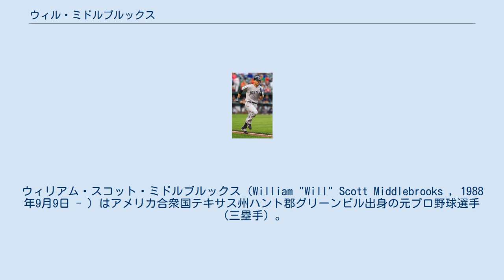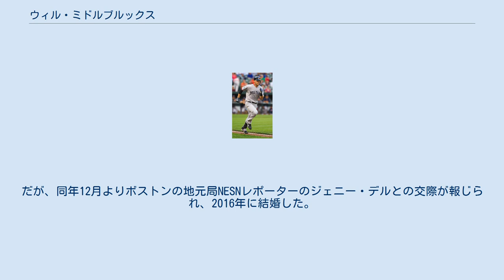ウィル・ミドルブルックス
ウィリアム・スコット・ミドルブルックス（William "Will" Scott Middlebrooks , 1988年9月9日 - ）はアメリカ合衆国テキサス州ハント郡グリーンビル出身の元プロ野球選手（三塁手）。
右投右打。
 テクサーカナのリバティ・アイロウ高等学校野球部時代は、遊撃手と投手としてプレーしていた。
投手として、140km/hの速球を投げ、チームは2006年のテキサス州AAAクラス選手権に優勝を飾った。
2007年には、テキサス州スポーツ記者協会により最優秀選手に選出されている 。
 また野球だけでなく、アメリカンフットボールやバスケットボールもしており、アメリカンフットボールチームでは、クォーターバックやプレースキッカー、パンターなどでプレーし、ベストパンターに選出された。
同じチームメイトにラミカエル・ジェームスがいる。
 ミドルブルックスはドラフト指名されるまでは野球よりアメリカンフットボールの方が好きであることを認めている。
テキサスA&M大学に進学し、野球とアメリカンフットボールを続けたいと語っていた。
 2007年のMLBドラフト5巡目（全体174位）でボストン・レッドソックスから内野手として指名され、8月15日に契約。
契約金は$925,000ドル（約7,200万円）。
 2008年に傘下のA-級ローウェル・スピナーズ（ニューヨーク・ペンリーグ）でプロデビューを果たし、59試合に出場して打率.254、1本塁打、21打点、10盗塁の成績を残した。
 2009年、A級グリーンビル・ドライブ（サウス・アトランティックリーグ）でプレーし、103試合に出場して打率.265・7本塁打・57打点を記録。
2010年にはA+級セイラム・レッドソックス（カロライナリーグ）に昇格し、114試合に出場して打率.276、12本塁打、70打点の成績を残した。
 2011年にはAA級ポートランド・シードッグス（イースタンリーグ）でプレーし、同リーグのオールスターゲームに選出され二塁打を放っている。
また同年のオールスター・フューチャーズゲームに出場し、活躍した。
AAA級ポータケット・レッドソックスに昇格すると、テレビ局ESPNは「将来のレッドソックスの三塁手」として紹介した。
このシーズンは2球団合計で116試合で打率.285、23本塁打、94打点をマークした。
レギュラーシーズン終了後、アリゾナ・フォールリーグに参加しスコッツデール・スコーピオンズに所属。
13試合で4本塁打を放った。
11月18日、レッドソックスは林哲セン、ドレイク・ブリットンと共に40人枠入りした。
 2012年はAAA級ポータケットでスタート。
24試合93打席で打率.333・9本塁打・27打点をマークすると、5月2日に故障者リスト入りしたケビン・ユーキリスに代わりメジャー登録された。
同日メジャーデビューを果たし、2安打を記録。
5月6日にはメジャー初本塁打となる満塁本塁打をボルチモア・オリオールズ戦で放った。
ミドルブルックスは「正直、人生で最大の喜びだよ」と語っている。
ミドルブルックスの台頭によって生え抜きスターだったユーキリスがシカゴ・ホワイトソックスへトレードされ、新たな三塁のレギュラーとなり、75試合に出場。
15本塁打・54打点を記録した。
8月10日のクリーブランド・インディアンス戦で死球を受け右手を骨折。
翌日故障者リスト入りし、シーズンを終えた。
 2013年は自身初の開幕ロースター入りを果たしたが、5月24日に背下部の痛みを訴え、15日間の故障者リスト入りした。
6月25日にAAA級ポータケットへ降格。
8月10日にメジャーへ再昇格した。
この年は94試合に出場し打率.227、17本塁打、49打点、3盗塁だった。
ポストシーズンでもロースター入りし、チャンピオンシップシリーズの第2戦では8回裏に二塁打を放ち、デビッド・オルティーズの同点満塁本塁打へと繋いだ。
ワールドシリーズでは第3戦のみに出場。
同点で迎えた9回裏1死2・3塁の場面でジョン・ジェイが放った中堅方向の打球を二塁手のダスティン・ペドロイアが捕球し、三塁走者が本塁へ向かっていたため...